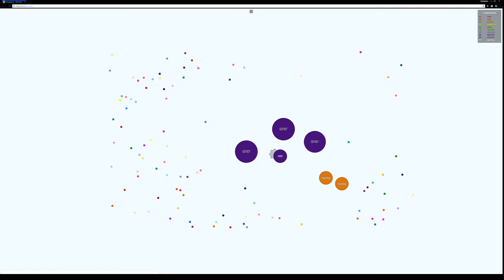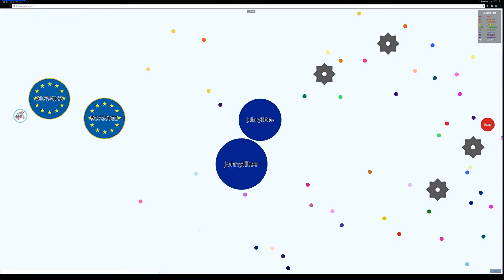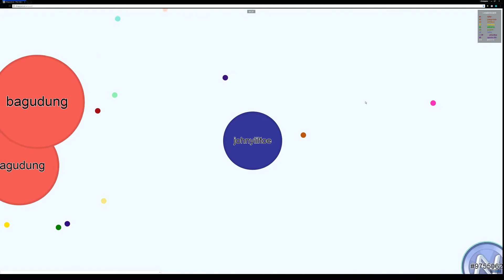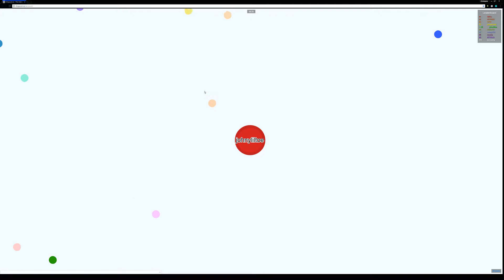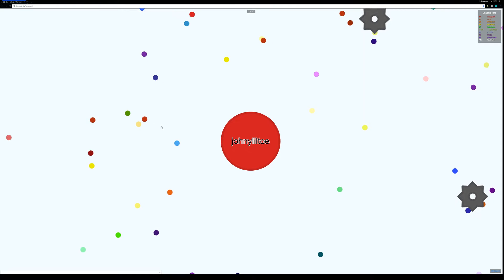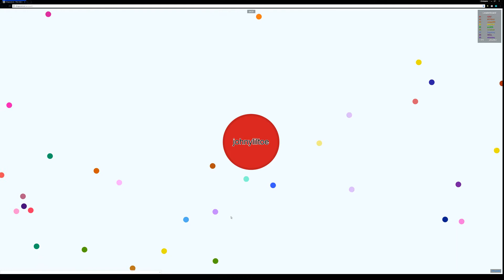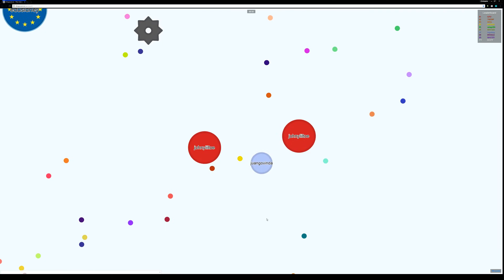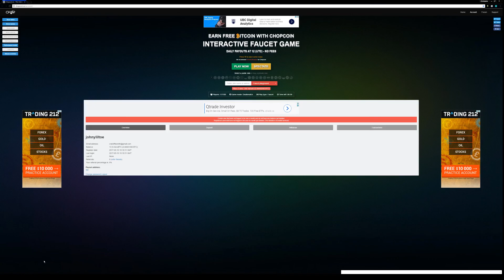Chopcoin With Johnyliltoe - Agar.io with Bitcoin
If you're feeling super kind, consider donating!
Bitcoin: 3QRPfmTBixDdVDTWeZhUCKHjDDKnnPWbGW
Ethereum: 0x442157da640f79513be80A31b49cFAE42DA10686